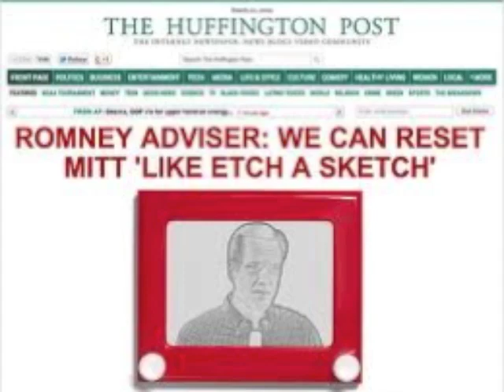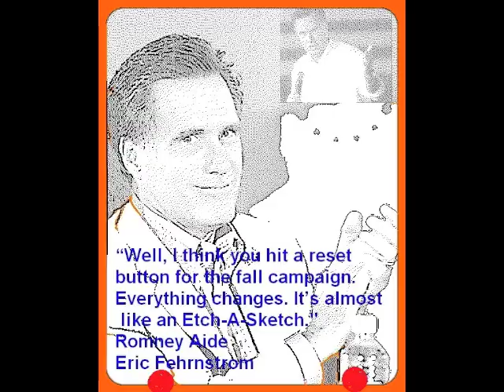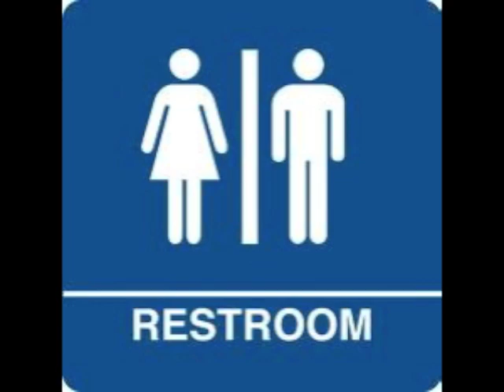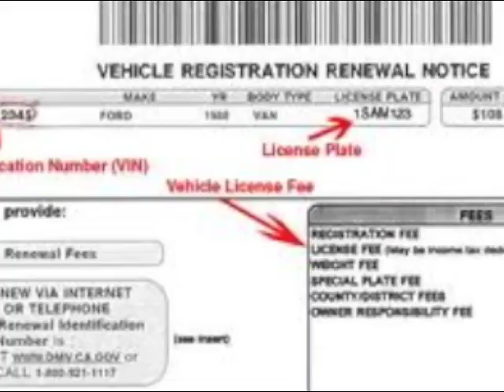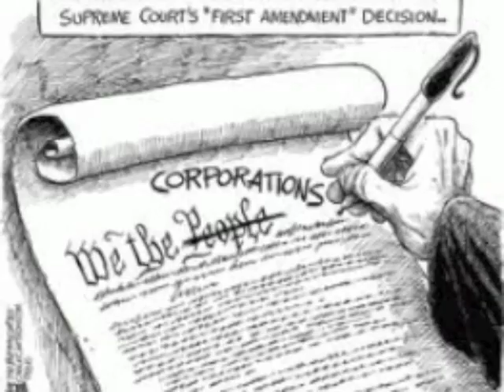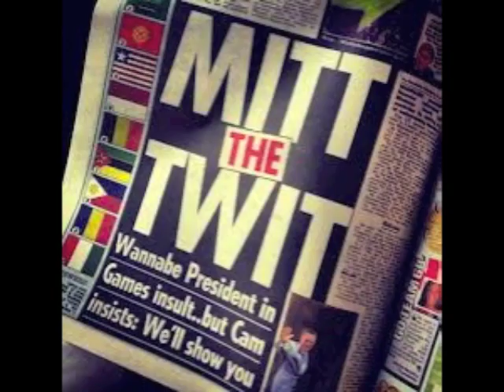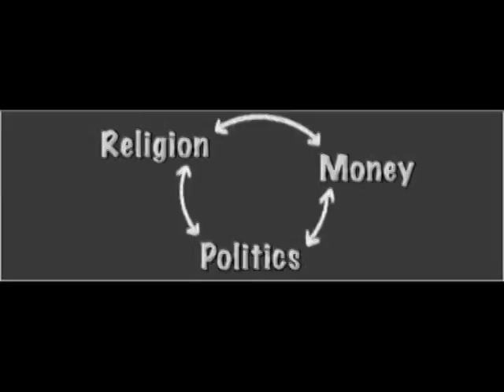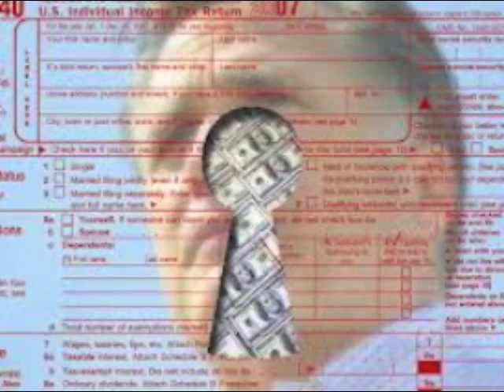Etchy Sketchy Screen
This is a video about the etch a sketch candidate for president Mitt Romney. Loosely biographical, I set original lyrics over a (purchased) version of Achy Brakey Heart. I sang vocals and harmonies, to which I synched up countless corresponding images. It was a labor of love, which I thought I'd never finish before the election; just barely :-). Chances are you have never considered Romney from the perspective from which I present.